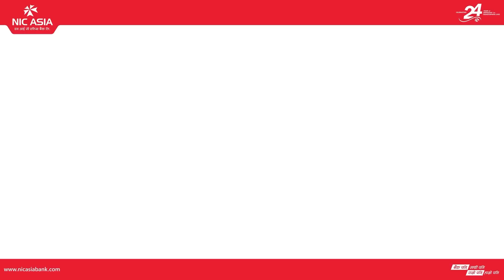Exclusive :अनसन स्थलबाट Dipendra Agrawal को गर्जन : 'सेबोन लगानीकर्ताको माल पचाउने ठाउँ हो '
Exclusive :अनशन स्थलबाट  Dipendra Agrawal को  गर्जन  : 'सेवोन लगानीकर्ताको माल पचाउने ठाउँ हो '